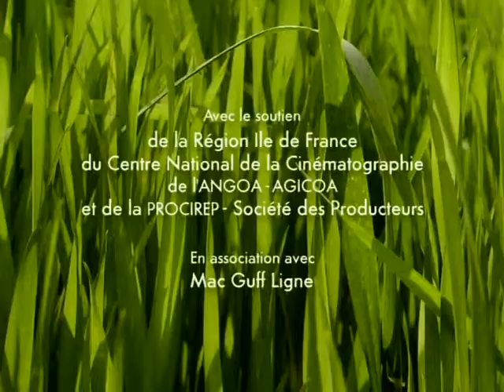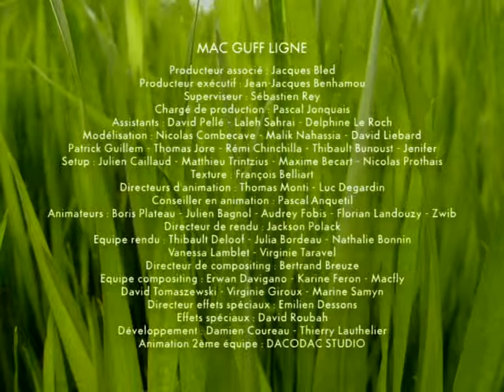13 ZZZeplin Ц ц цеппелин